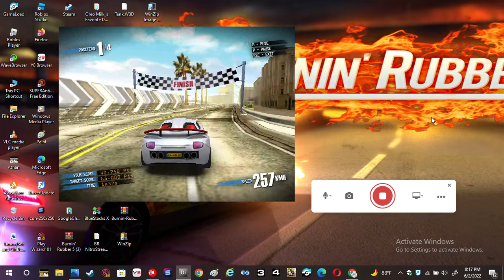Burnin Rubber 2 Inferno 66 Rules!!!!!